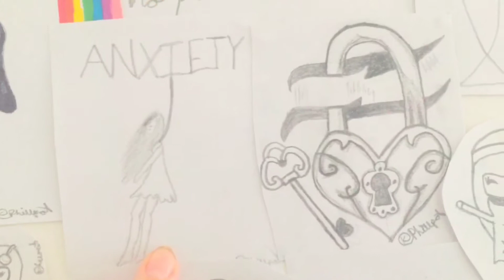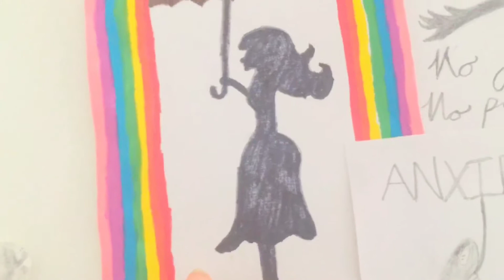Christmas Eve 💕/0.41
Hey Lush Life People,

I talk about what I got my boyfriend for Christmas and we swapped gifts, I show you guys my drawing so don’t forget to leave a comment what one you like the most, and who’s excited for Christmas as it’s only one day way.

Add me on Snapchat! Username: lush_life4
Musical.ly :
Lush_Life4
Also :
Turn the bell icon on,